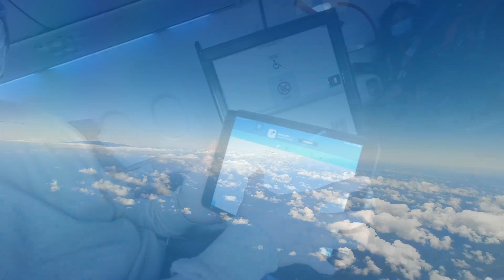Moto Giant Makes a Move to Hawaii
Finally got on the plane and made it over, now I am stuck in quarantine till after Xmas, WITHOUT a motorcycle ?? If you must be locked away this is a pretty good place.